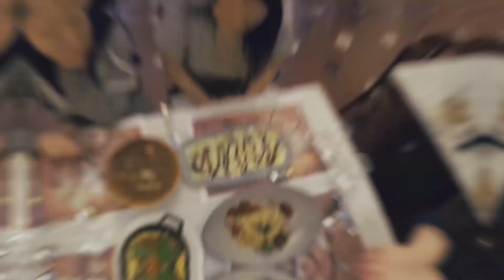UNA PIZCA DEL VIAJE A ESPAÑA Y PORTUGAL - COREANOS HABLANDO ESPAÑOL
Pueden buscarme por LIRYONNI en instagram o Twitter.

Hola kiomis!
Un resumen del viaje que tuvimos a España y Portugal.
Visitamos Barcelona, Granada, Sevilla, Lisbon y Oporto.
Espero que les guste! Nos vemos en la proxima!